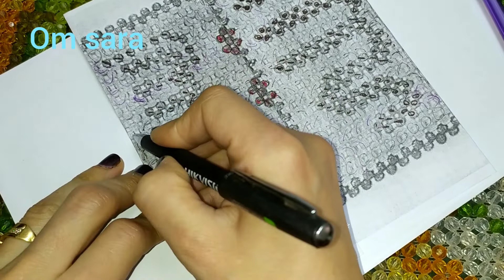معلقه محمد رسول الله لام ساره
اى باترون عاوزينه ابعتهولى ونعملوه مع بعض